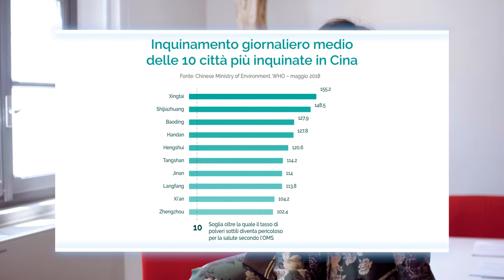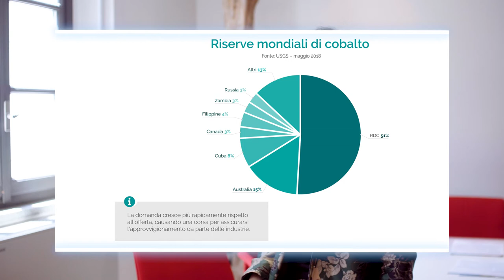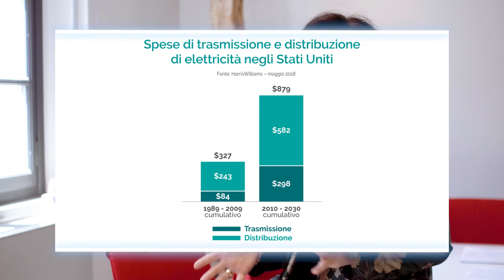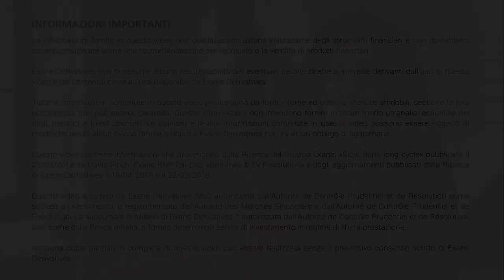Exane Derivatives lancia un certificate Batterie & Rivoluzione elettrica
Basandosi sulla rigorosa ricerca di Exane BNP Paribas, il team Exane Derivatives ha individuato le società che trarranno maggiore beneficio dalle sfide della rivoluzione elettrica e dalle dinamiche a lungo termine di questa  trasformazione.